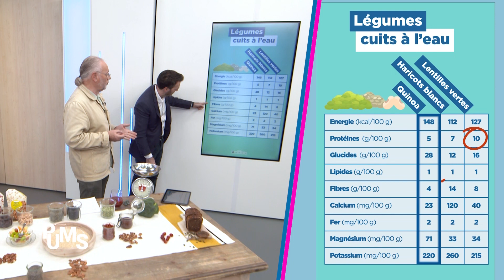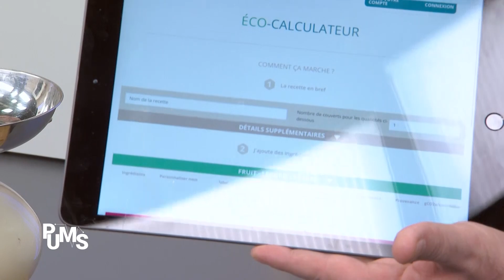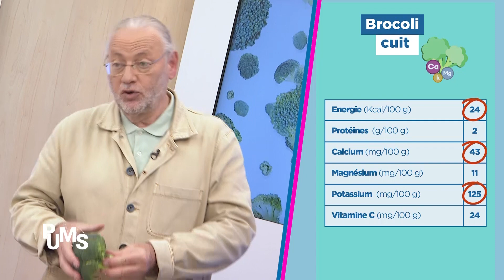Quels sont les super-aliments (superaliments) pour une meilleure santé ?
Les super-aliments ou superaliments sont des aliments aux vertis exceptionnels qui améliorent notre santé : perte de poids, lutte contre la fatigue, augmentation des performances physiques ou cognitives, les promesses des superalments sont multiples. Dans cette vidéo de PuMS, avec le Dr Philippe GIRAL, on vous explique ce que c'est vraiment qu'un superaliment. On vous présente les vrais et les faux superaliments !